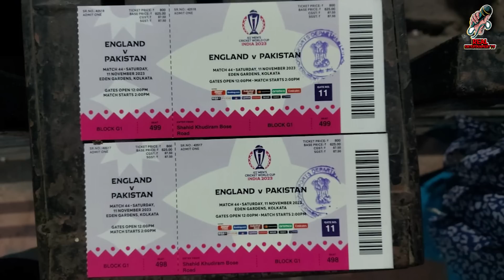FINALLY GOT TICKETS FOR WORLD CUP IN INDIA | MY 1ST VISIT TO INDIA CANCEL😭 |SOHAIB CHAUDHRY REAL TV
This video is about Cricket,cuurent affairs and reaction on India pakistan news. Our channel is trying to provide real opinion and real news like WORLD AFFAIRS, hindustan special, Bharat Tak, Indian Affairs, PAKISTAN AFFAIRS, The CHANAKYA DIALOGUE HINDI, AP GAYAN, FACE TO FACE, Hindi knowledge show, imran riaz khan, shehbaz gill, hassan nisar.